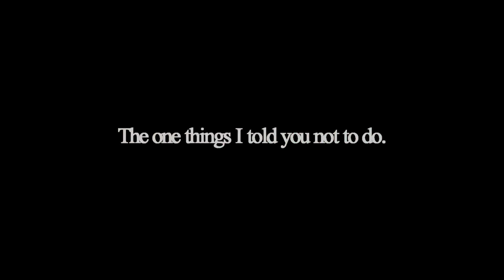[FREE AUDIO] This is all I have!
↓Look at doown↓

Hello! ❋

Une vidéo bien différente :) Mon dieu me juger pas c'est le 1er audio que j'ai fait x) Qu'est ce que c'était long de tout traduire tout ça xD Cela vous montre aussi une des mes autres passions, la photographie :) (Sur les photos ce n'est pas moi mais ma cousine) Olalaa j'ai fait ces photos il y a quelque jours et j'ai cru que j'allais littéralement mourir dehors xD Entre le froid (rip mes mains) et suivre le cheval à une allure :')  (rip mes jolies chaussures)

Si vous voulez reprendre l'audio vous y êtes autorisés! Juste créditer moi en citant mon nom ^^ Dîtes moi aussi dès que vous avez fait une vidéo avec je serais ravie de voir le résultat avec votre vidéo!

If you want to resume audio you are allowed! Just credit me by quoting my name ^^ Tell me as soon as you made a video with I would be happy to see the result with your video!

 ❋ Questions souvent demandées ❋

↠ Nom: Mélanie Loudfall
↠ Serveur: Diamond Island (FR)
↠ Level: 20
↠ Club: West Cobras
↠ Montage: Sony Vegas Pro 13 + XBOX Recorder & Fraps

↠Nom sur AO: Stelar은하
↠Level: 39

   ❋ Musique ❋

↠Musique de fond:
                                     -You - Petit Biscuit
                                    -Paroles: Spiderman Homecoming & Civil War

↠Musique d'Outro: Lowself - Running Wild ft. Krue [Future Bass]

↠Skype: @xmoonღ

✫\\Mélanie Loudfall//✫